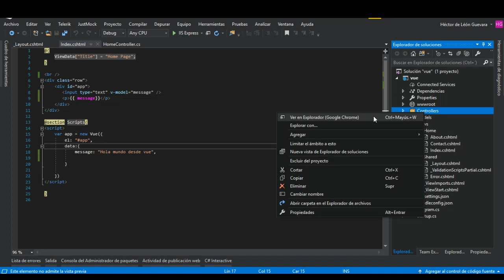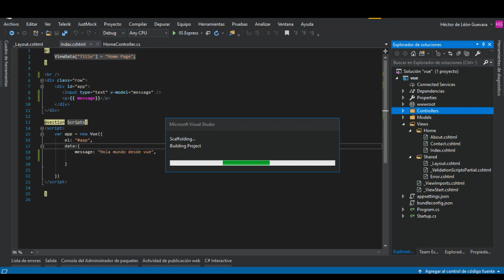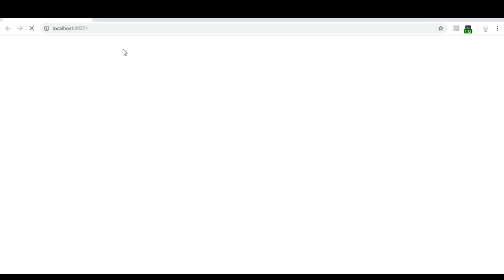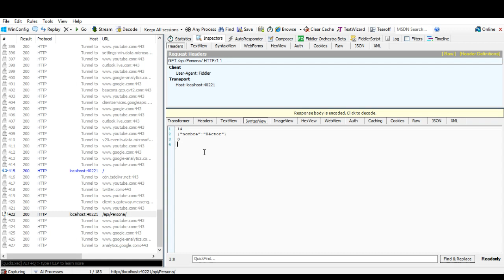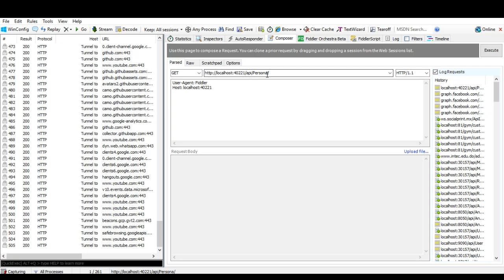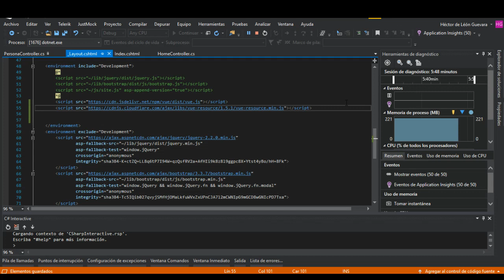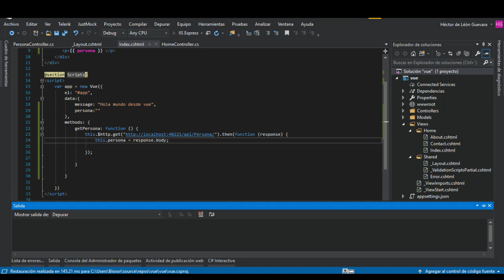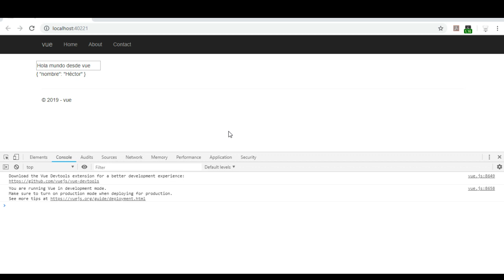Curso gratis Vue y C# .Net CORE | Solicitudes AJAX Get, controladores en MVC .Net | #3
En este video te enseñare como puedes hacer solicitudes Ajax desde Vue, también te mostrare como puedes hacer controladores en el backend de tu aplicación.